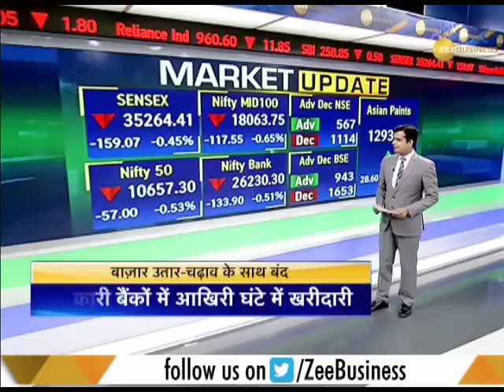Market Update: Nifty ends below 10,700; Bharti Airtel, NTPC top losers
Sensex tanks 159 points, Nifty ends below 10,700; Bharti Airtel, NTPC top losers. Watch this video to know more.